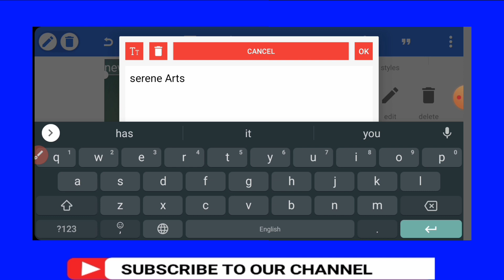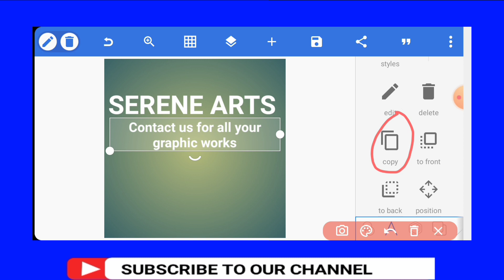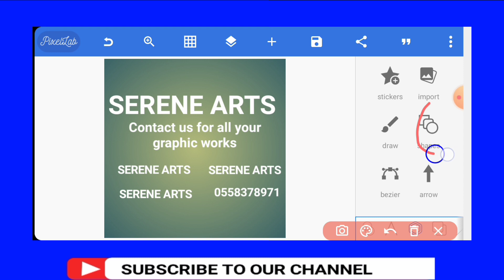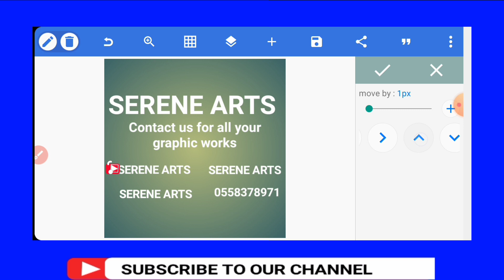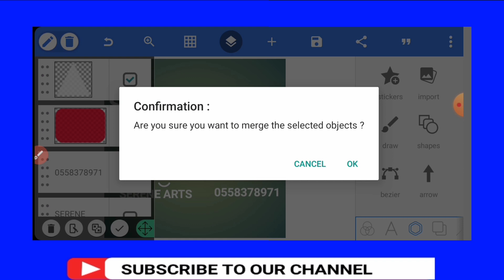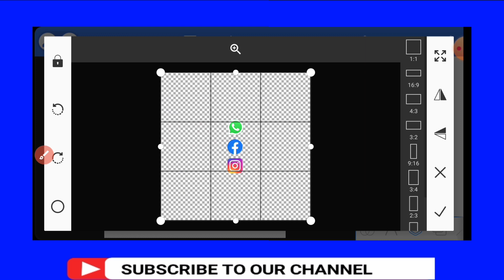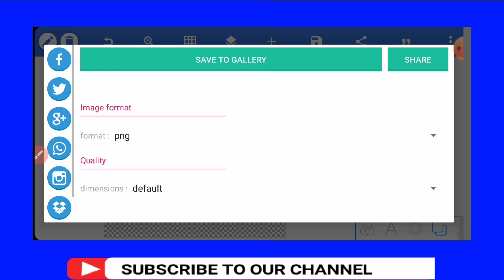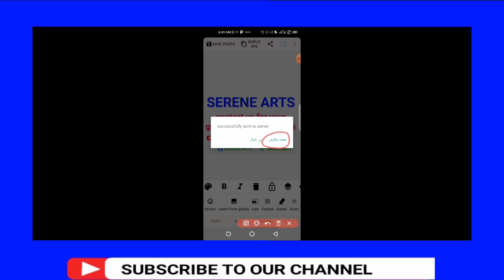3D MOCKUP DESIGN💥 | 3D MOCKUP LOGO DESIGN IN PIXELLAB🔥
In this video, you will learn how to make 3D mockup logo in pixellab.

Link for downloads

‼️‼️‼️ Follow the steps in this video and download the updated version of the PhotoG application

HOW TO EDIT TEXT PROFESSIONALLY

HOW TO DESIGN A FLYER

HOW TO EDIT 3D TEXT IN PIXELLAB